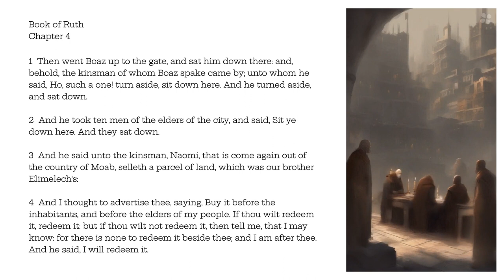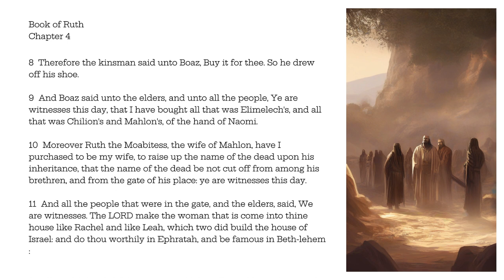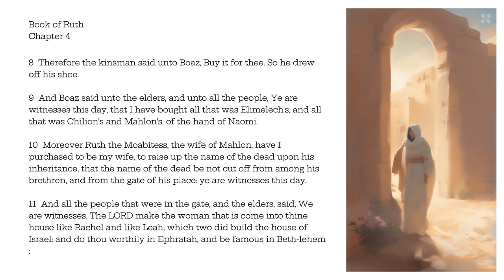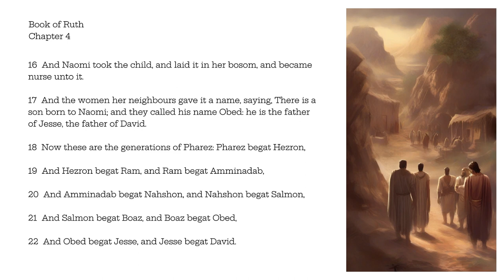Ruth Chapter 4 | King James Bible Narration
1 Then went Boaz up to the gate, and sat him down there: and, behold, the kinsman of whom Boaz spake came by; unto whom he said, Ho, such a one! turn aside, sit down here. And he turned aside, and sat down.
2 And he took ten men of the elders of the city, and said, Sit ye down here. And they sat down.
3 And he said unto the kinsman, Naomi, that is come again out of the country of Moab, selleth a parcel of land, which was our brother Elimelech's:
4 And I thought to advertise thee, saying, Buy it before the inhabitants, and before the elders of my people. If thou wilt redeem it, redeem it: but if thou wilt not redeem it, then tell me, that I may know: for there is none to redeem it beside thee; and I am after thee. And he said, I will redeem it.
5 Then said Boaz, What day thou buyest the field of the hand of Naomi, thou must buy it also of Ruth the Moabitess, the wife of the dead, to raise up the name of the dead upon his inheritance.
6 And the kinsman said, I cannot redeem it for myself, lest I mar mine own inheritance: redeem thou my right to thyself; for I cannot redeem it.
7 Now this was the manner in former time in Israel concerning redeeming and concerning changing, for to confirm all things; a man plucked off his shoe, and gave it to his neighbour: and this was a testimony in Israel.
8 Therefore the kinsman said unto Boaz, Buy it for thee. So he drew off his shoe.
9 And Boaz said unto the elders, and unto all the people, Ye are witnesses this day, that I have bought all that was Elimelech's, and all that was Chilion's and Mahlon's, of the hand of Naomi.
10 Moreover Ruth the Moabitess, the wife of Mahlon, have I purchased to be my wife, to raise up the name of the dead upon his inheritance, that the name of the dead be not cut off from among his brethren, and from the gate of his place: ye are witnesses this day.
11 And all the people that were in the gate, and the elders, said, We are witnesses. The LORD make the woman that is come into thine house like Rachel and like Leah, which two did build the house of Israel: and do thou worthily in Ephratah, and be famous in Beth-lehem:
12 And let thy house be like the house of Pharez, whom Tamar bare unto Judah, of the seed which the LORD shall give thee of this young woman.
13 So Boaz took Ruth, and she was his wife: and when he went in unto her, the LORD gave her conception, and she bare a son.
14 And the women said unto Naomi, Blessed be the LORD, which hath not left thee this day without a kinsman, that his name may be famous in Israel.
15 And he shall be unto thee a restorer of thy life, and a nourisher of thine old age: for thy daughter in law, which loveth thee, which is better to thee than seven sons, hath born him.
16 And Naomi took the child, and laid it in her bosom, and became nurse unto it.
17 And the women her neighbours gave it a name, saying, There is a son born to Naomi; and they called his name Obed: he is the father of Jesse, the father of David.
18 Now these are the generations of Pharez: Pharez begat Hezron,
19 And Hezron begat Ram, and Ram begat Amminadab,
20 And Amminadab begat Nahshon, and Nahshon begat Salmon,
21 And Salmon begat Boaz, and Boaz begat Obed,
22 And Obed begat Jesse, and Jesse begat David.